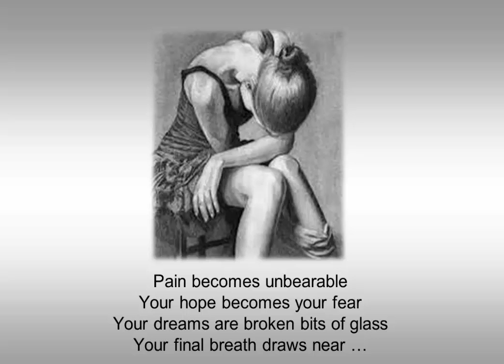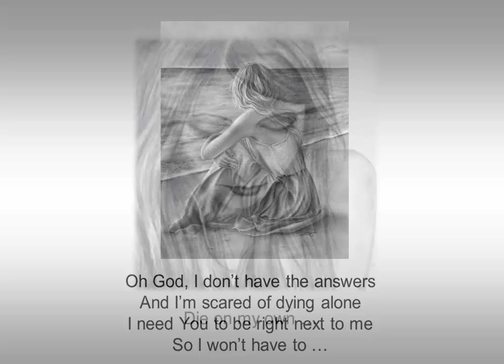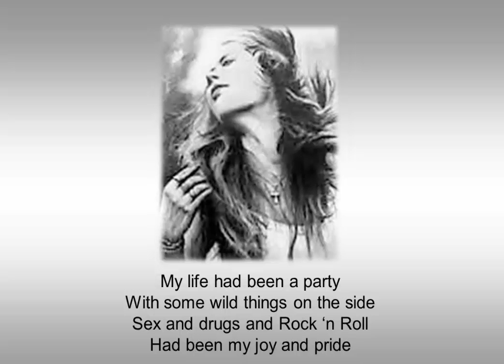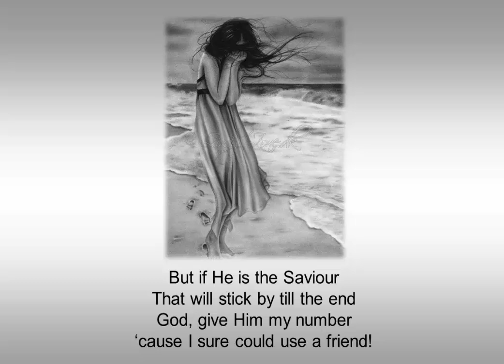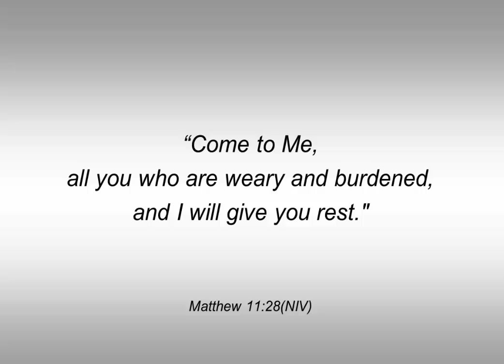Oh God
Marie du Toit - Oh God - with lyrics